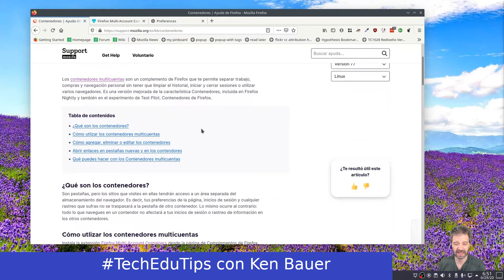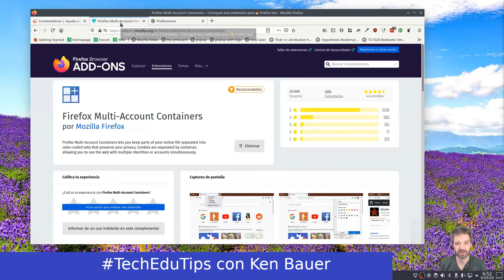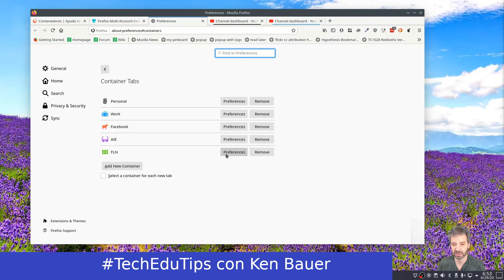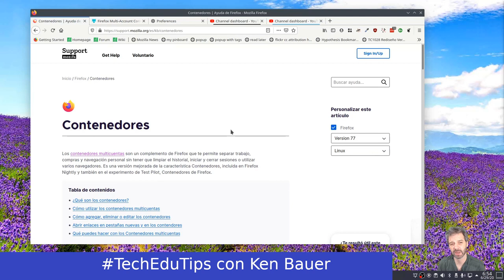TechEduTips - Firefox Contenedores Multicuentas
Como usar y configurar contenedores multicuentas en Firefox.